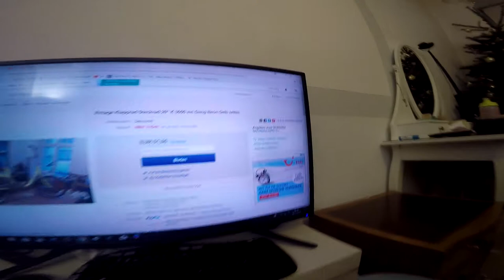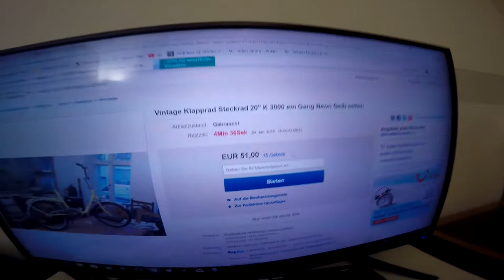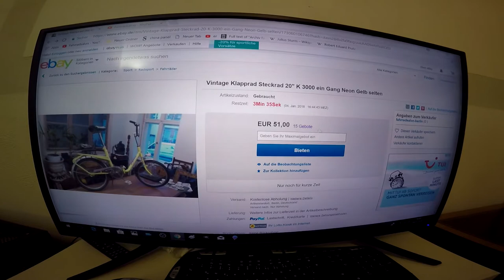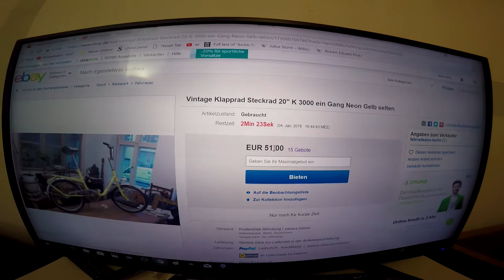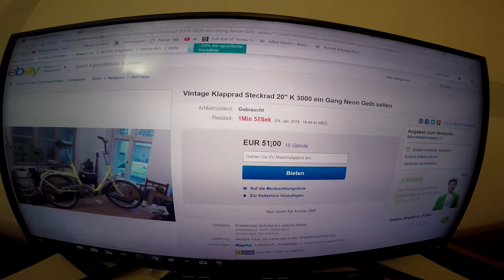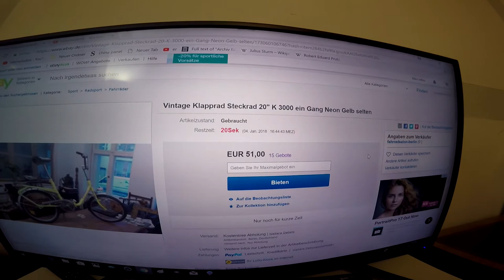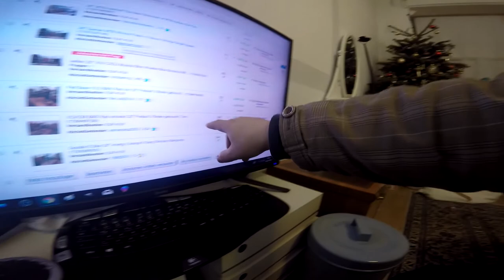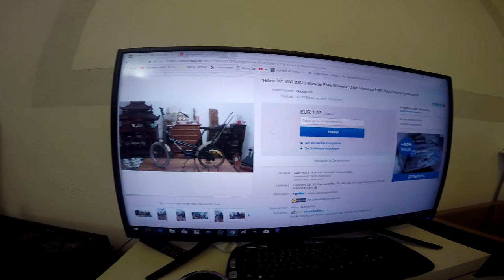# 332 Tommys Vlogs Das Klappi ist verkauft Danke Leute und weiter so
Hier die letzten Minuten der Auktion